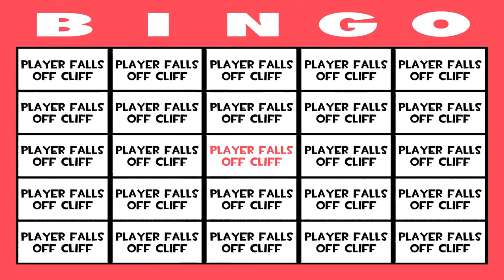TF2: Cliff Bingo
It's a montage of people falling or jumping off a cliff.

0,03 Live Bingo Night (by STAR_)
0,15 William Tell Overture Finale